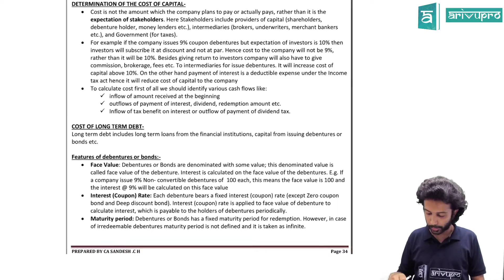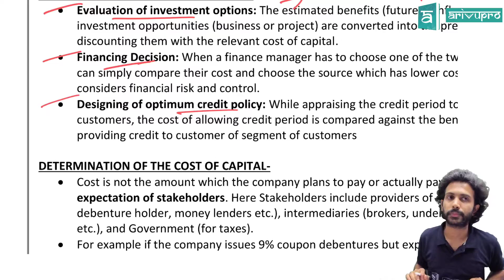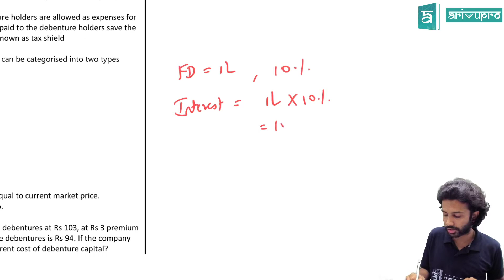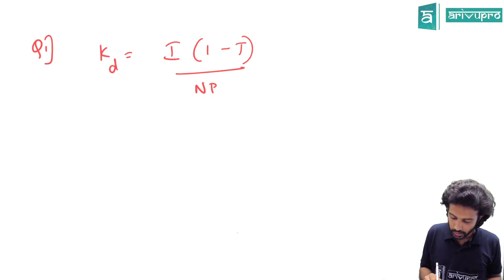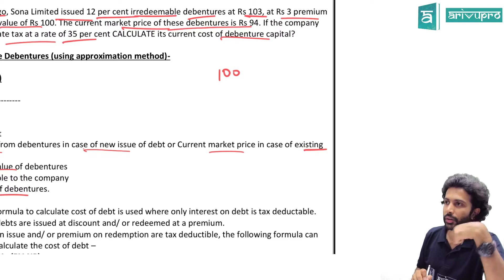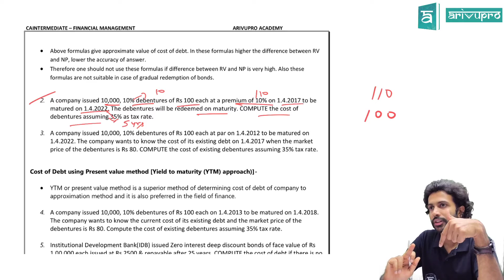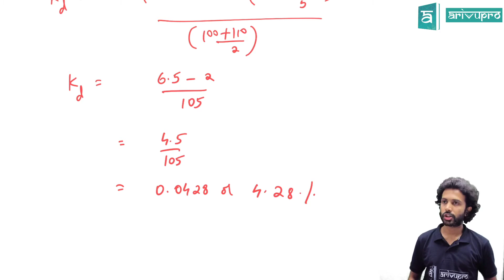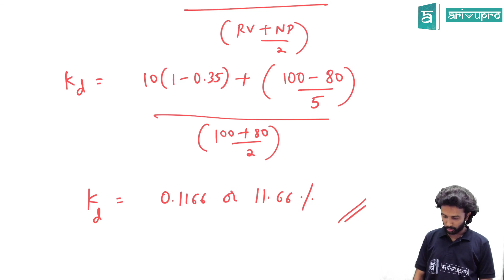Cost of capital Financial Management in English | CA Intermediate | CA Sandesh - Part 1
This video is for Course on Topic explains, Cost of capital Financial Management

For Part 2 Video, Download ArivuPro App

Course: CA Intermediate
Subject: Financial Management
Topic: Cost of capital

1. With ArivuPro subscription you may view our CA Intermediate Video Lectures unlimited number of times with structured learning system -

2. CA Intermediate Pendrive Classes -

3. CA Intermediate Books -